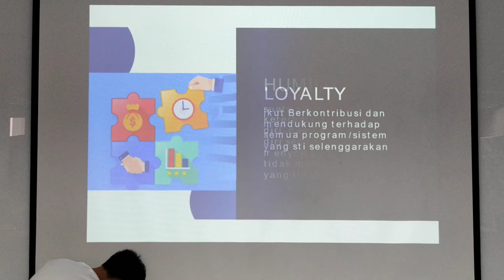STI FAST TRAINING (4 Value - Loyalty)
FAST (First Associate Training)